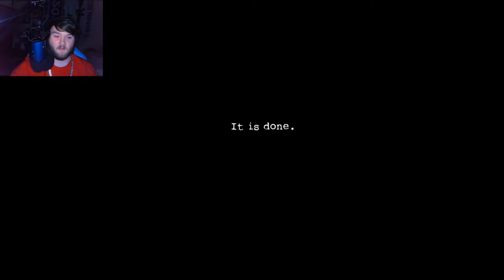Run from the clappy monkeys! | Dark Deception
Free game on Steam with many unlockable levels.